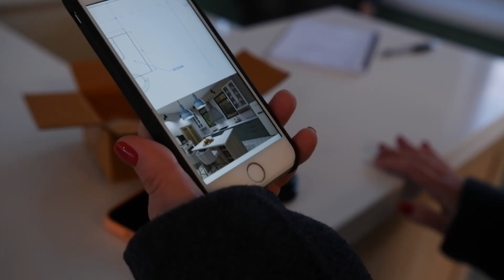Инспектор Качество в Търново I Интериорен дизайн I Студио ШкафА I VLOG #80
Ех, какъв ден, отново пътуваме до Търново, за да дадем насоки на подизпълнителите във финалните монтажни дейности и да проследим за някои неточности, които да оформя в списъци за корекция. Ще отскочим и до обекта със сводестия таван, където ремонта вече е във вихъра си и ще внеса яснота и напътствия в техническата част. Вълнуващо е, красиво е, бяхме там и пак ни е хубаво да го видим дори на видео, приятно гледане и на вас!

Аз съм Миглена Стумбова и съм безкрайно щастлива да бъда с вас вече почти две години и 80 епизода, да споделям това, което зная и не зная за сътворяването на артистични, шеметни и забележителни интериори, за трудните моменти в практикуването на професията и за моментите на чиста удовлетвореност. С опита си повече от 10 години, като практикуващ дизайнер, създадох сплотен екип от мотивирани дизайнери и заедно творим красота - Всеки ден!

За да станете част от общността на ШкафА харесайте страницата във FB